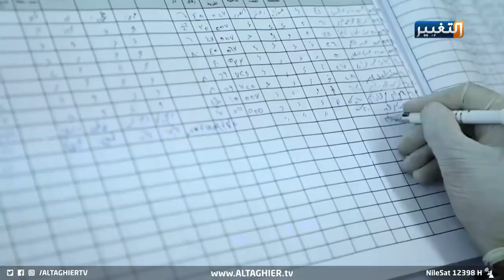الفطر الأسود يدخل العراق دون رحمة والكشف عن طريقة الإصابة | تقرير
لم يعد العراق بمنأى عن مخاطر كورونا بسلالاته المتحورة أو الأمراض التي قد يفتح الباب أمامها لتقتل أرواحا جديدة، سيما رعب الفطر الأسود الذي تحول من حالة ترقب لمساره في العالم إلى دخوله البلاد وتسببه بوفاة عراقيين.